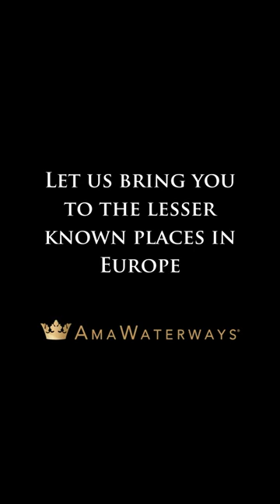A Day in Český Krumlov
Welcome to the charming medieval town of Český Krumlov in the Czech Republic!

Whether you're captivated by history, fascinated by architecture, or simply seeking a serene getaway, Český Krumlov promises an unforgettable experience.

Allow yourself to be immersed in the lap of elegance and charm as you explore this hidden gem of Central Europe during our Melodies of the Danube itinerary.